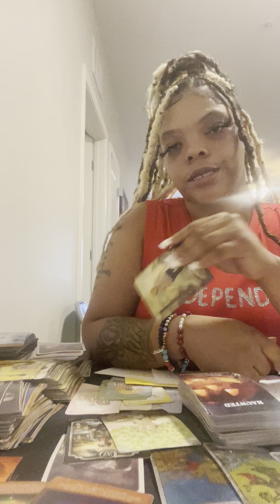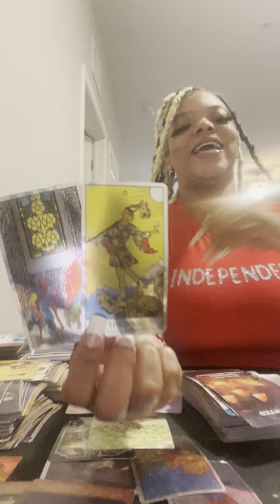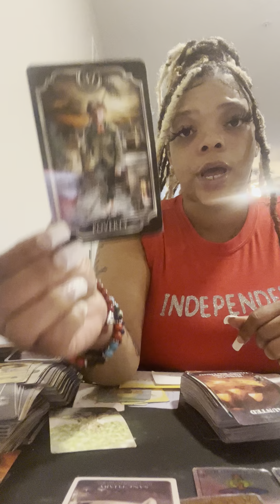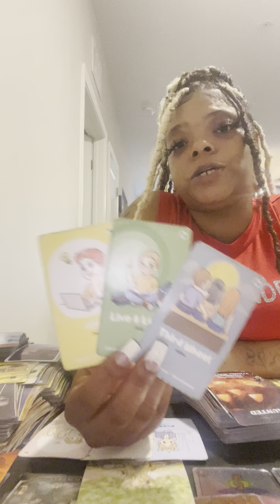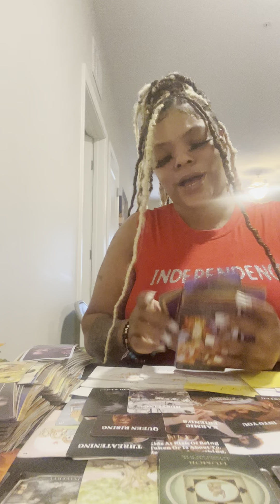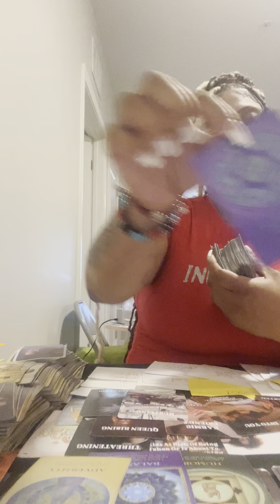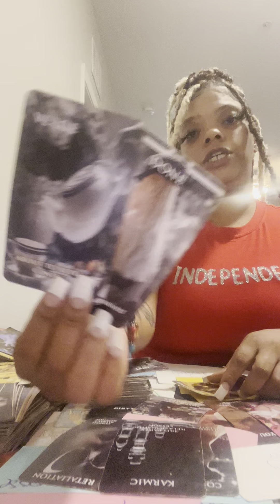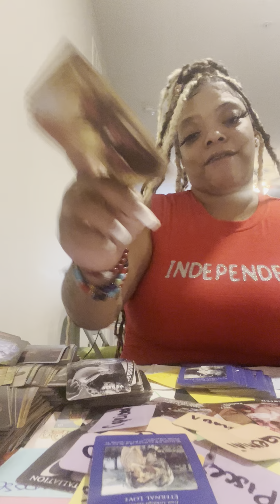Your life’s a movie 💎ppl wanted u in Poverty but ur happiness comes with in 🌈beware 3rd party 😡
it’s sunshine vibes with the high vibrations with a collective reading roles can be reversed take what resonates if need a confrimation im accepting personals please like share and subscribe thanks for watching sending peace love and light 💙🌍💚 i accept donations as well cashapp $SunshineSavage444